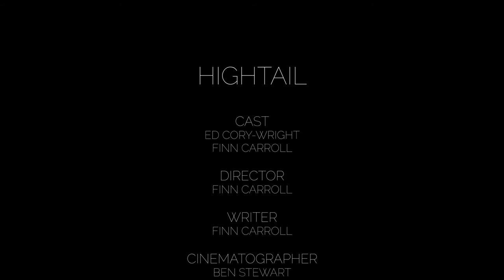HIGHTAIL | A 48Hours Film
The superhero, Hightail, teleports one too many times after being chased and finds himself in a different dimension.

A Film by 341

341
Finn Carroll
William Cho
Ed Cory-Wright
Joshua Dale
Suchintan Srivastava
Jiaqi Tang

Directed & Written by Finn Carroll
Cinematography & Colour by Ben Stewart
Produced by Joshua Dale
Art Direction & Gaffing by Suchintan Srivastava & Jiaqi Tang
Sound Recording, Design & Mix by William Cho
Original Music by Ben Stewart